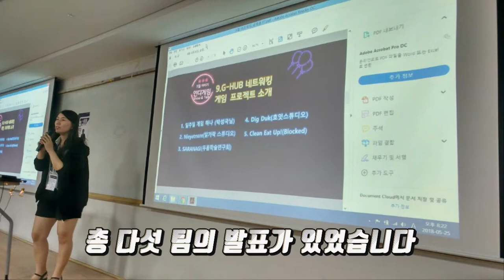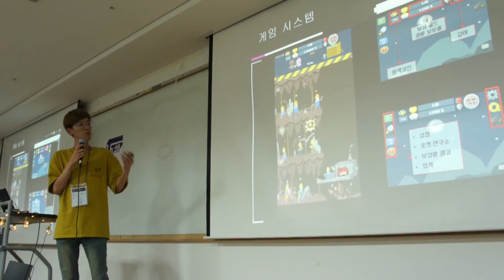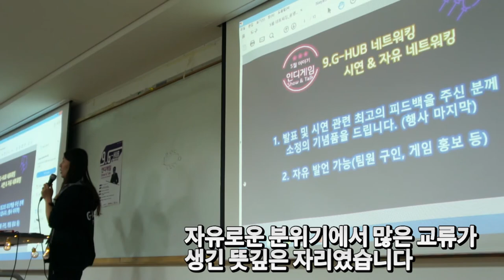인디게임을 개발하자! 9.G-HUB 5월 인디게임 Show & Talk